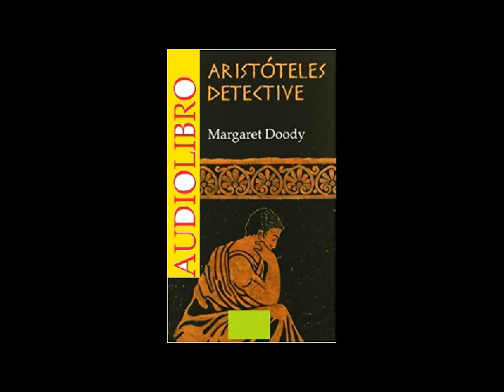Aristoteles Detective 2 de 2